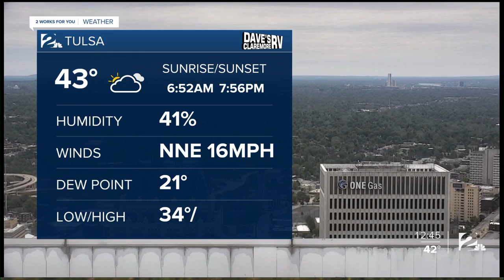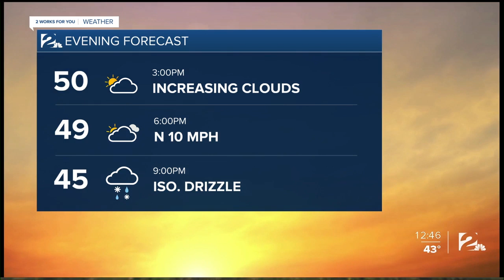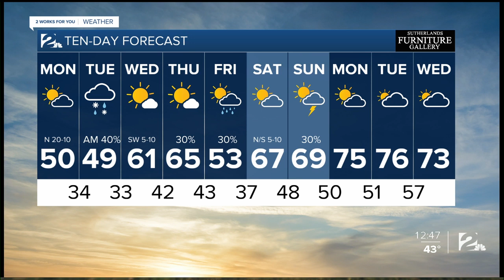Monday Afternoon Forecast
Snow and rain mix tonight